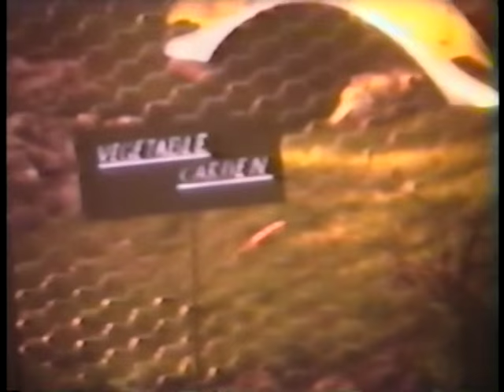VTS 01 1